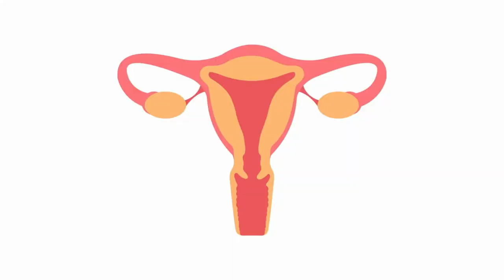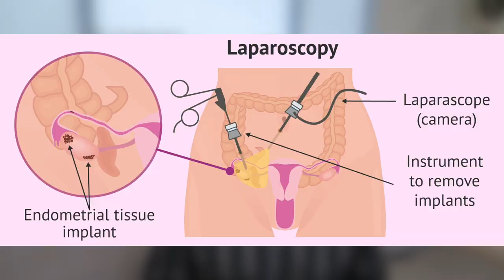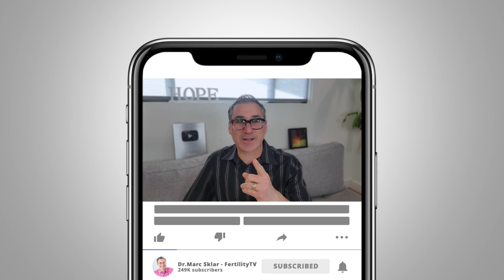Getting pregnant naturally with endometriosis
Worried about Endometriosis? It’s estimated that between 10-20% of women in the US of childbearing age have endometriosis
…So it’ll come as no surprise that I get questions about it ALL of the time.
Just last week, I was asked by a community member:
“I have endometriosis and because of that, I’ve lost an ovary. Can I still get pregnant?”
And I thought that my answer would be helpful to all those dealing with endometriosis and trying to get pregnant... So let's get into it on today’s Fertility TV episode (link in bio)
We’ll be talking…
➡️ Common signs + signals that you may have endometriosis
➡️ Where endometriosis can affect your body
➡️ Different treatment options for managing endo when trying to conceive
➡️ My key 4 tips for getting pregnant naturally when you have endometriosis

✨ FREE FERTILITY GUIDE. Have you been thinking about getting pregnant but you’re not sure where to start and you're scared of wasting time and $ on the wrong products? Let me be your guide!

He is accepting applications now to work with us in a small group. Serious inquiries only pls.

✨ Boost your fertility naturally and enhance your chances of conceiving! Click here to discover the best fertility supplements that can support your reproductive health and optimize your fertility journey : 🤰🏼